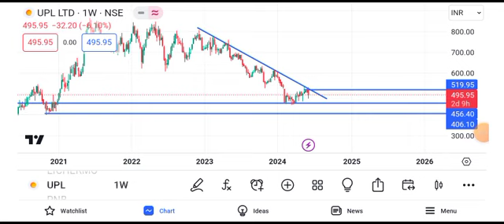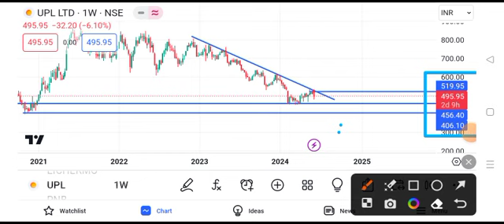UPL share price target tomorrow | UPL share latest news today